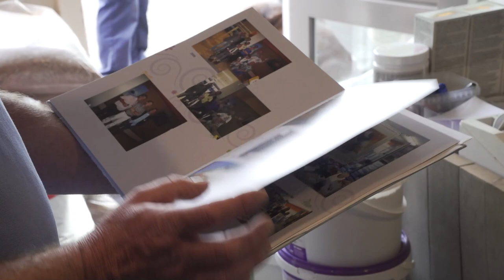De Zwarte Vogel